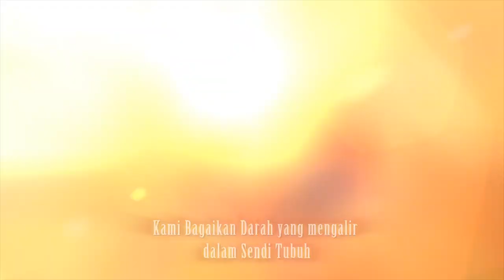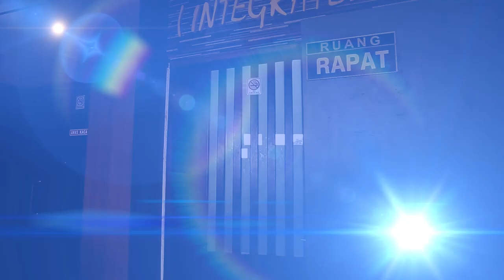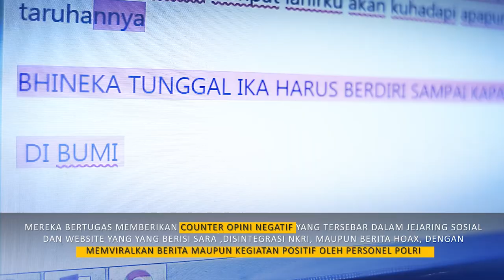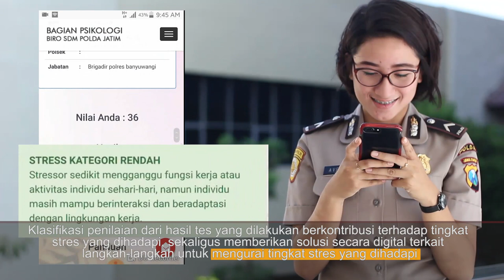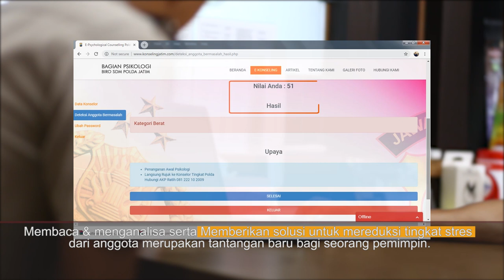BE CREATIVE 4 EVERYONE BIRO SDM POLDA JAWA TIMUR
Seputar Informasi Kepolisian Jawa Timur.